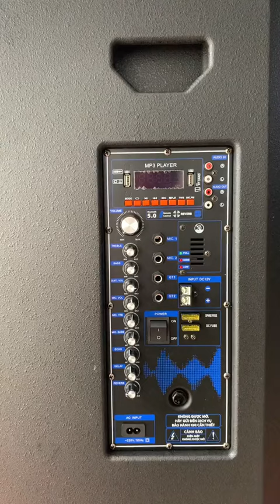Loa Kéo Kanayo Bass 40cm 1500W Karaoke Bluetooth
Chi tiết Loa Kéo Kanayo Bass 40cm 1500W Karaoke Bluetooth
Sản phẩm Loa Karaoke di động
Tên hãng Kanayo
Model  K 1500
Sử dụng nguồn AC 220V hoặc Ắc qui 12V
Thời gian sử dụng Khoảng 4 ~ 7 tiếng (Tùy mức volume)
Thời gian sạc Khoảng 5 tiếng
Số đường tiếng của Loa 3 đường tiếng
Kích thước loa Bass 40cm
Kích thước loa Mid 16cm
Loa Treble Treble còi
Tặng 2micro chống hú
Kết nối tín hiệu không dây Bluetooth 5.0
Kết nối Micro không dây Băng tần UHF
Kết nối USB, Thẻ nhớ SD Có
Cổng Micro có dây Jack 6.5 li x 2
Cổng Guitar Jack 6.5 li
Kết nối thiết bị ngoài (Đầu đĩa, TV, ...) Jack RCA
Chất liệu thùng Loa Gỗ ép sơn chống trầy
Kích thước/ Trọng lượng (56x52x81)cm / 37kg
Bạn đang tìm kiếm một loa kéo karaoke di động chất lượng cao để nâng cao trải nghiệm âm thanh của mình? Loa Kéo Kanayo Bass 40cm 1500W Karaoke Bluetooth là lựa chọn hoàn hảo cho bạn. Với thiết kế đẹp mắt và công nghệ tiên tiến, sản phẩm này sẽ đem đến cho bạn những giây phút âm nhạc tuyệt vời và không thể quên.
Với tổng công suất 1500W, Loa Kéo Kanayo K1500 mang đến âm thanh mạnh mẽ và rõ ràng. Bạn có thể sử dụng nguồn điện AC 220V hoặc Ắc qui 12V để năng suất sử dụng. Thời gian sử dụng của loa kéo này khoảng từ 4 đến 7 tiếng, tùy thuộc vào mức volume sử dụng. Đồng thời, thời gian sạc chỉ khoảng 5 tiếng, giúp bạn dễ dàng sẵn sàng cho những buổi tiệc karaoke.
Loa Kéo Kanayo K1500 có 3 đường tiếng bao gồm loa Bass 40cm, loa Mid 16cm và loa Treble còi. Đi kèm với sản phẩm là 2 micro chống hú, giúp bạn thể hiện giọng hát tốt hơn. Bạn có thể kết nối không dây với loa thông qua Bluetooth 5.0 hoặc sử dụng kết nối micro không dây qua băng tần UHF. Ngoài ra, loa cũng hỗ trợ kết nối USB và thẻ nhớ SD, giúp bạn dễ dàng phát nhạc từ các nguồn lưu trữ khác nhau.
Với các cổng kết nối như Jack 6.5 li x 2 cho micro có dây, Jack 6.5 li cho guitar và Jack RCA cho kết nối với các thiết bị ngoại vi như đầu đĩa, TV, bạn có thể linh hoạt sử dụng loa kéo này cho nhiều mục đích khác nhau.
Thùng loa được làm từ gỗ ép sơn chống trầy, mang lại độ bền và âm thanh chất lượng cao. Kích thước của loa là (56x52x81)cm và trọng lượng khoảng 37kg, tạo nên sự tiện lợi và dễ dàng mang đi mọi nơi.
Với Loa Kéo Kanayo Bass 40cm 1500W Karaoke Bluetooth, bạn sẽ có một trải nghiệm âm nhạc đỉnh cao cùng gia đình và bạn bè. Với chất lượng âm thanh tuyệt vời và tính năng đa dạng, loa kéo này sẽ là người bạn đồng hành lý tưởng cho các buổi tiệc karaoke và sự kiện giải trí của bạn.

 Công ty bán sản phẩm chính hãng uy tính, chất lượng bảo hành từ 1 đến 10 năm từ các nhà sản suất hàng đầu trên toàn thế giới.
 Giá cả hợp lý phải chăng vô cùng đa dạng cho tất cả các khách hàng lựa chọn.
 Đặc biệt bán trả góp lãi suất 0%, ưu đãi không qua ngân hàng cho khách hàng thuộc TP Hồ Chí Minh, Bình Dương, Long an...
 Phương châm " Uy tín Chất lượng là sự sống còn" " Phục vụ bạn là trách nhiệm của chúng tôi" Làm nền tảng cho sự phát triển vững chắc.
Đăng ký theo giỏi  để nhận được video mới nhất.